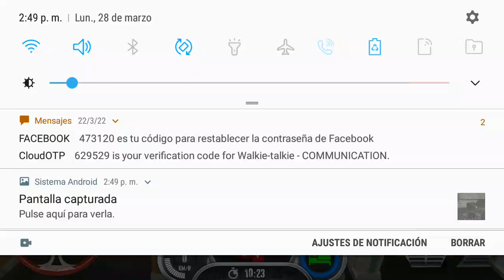Truck simulator usa evolution no trabajamos en el puente 😶